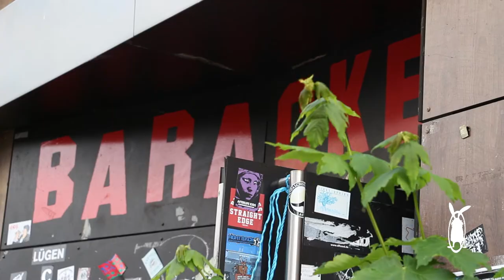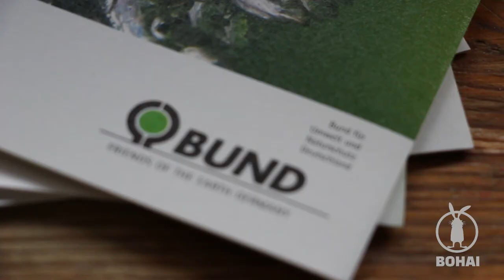BOHAImpuls Folge 9: Flying Dinner der BUNDjugend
Zum dritten Mal wurde das Flying Dinner der BUNDjugend in Münster veranstaltet. Das Koch-Event steht für Nachhaltigkeit und eröffnet den Blick für einen verantwortungsvolleren Umgang mit Nahrungsmitteln. "Der Sinn dahinter ist natürlich auch, das Saisonale und Regionale zu fördern", sagt Hannah Korb, Mitglied der Bundjugend.
Die Besonderheit diesmal -  das Dessert als Höhepunkt des Events fand gemeinsam mit allen Teilnehmerinnen und Teilnehmern in der Baracke statt. Wir haben den Abend mit der Kamera begleitet.